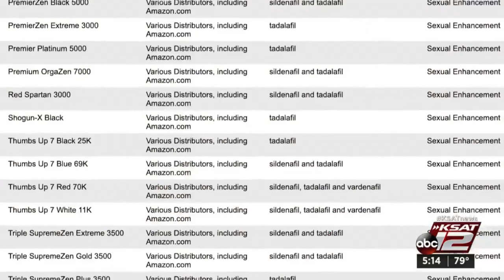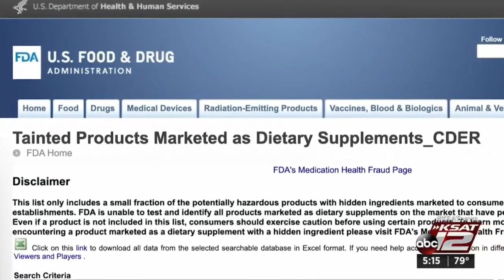Beware of hidden drugs in some supplements purchased online